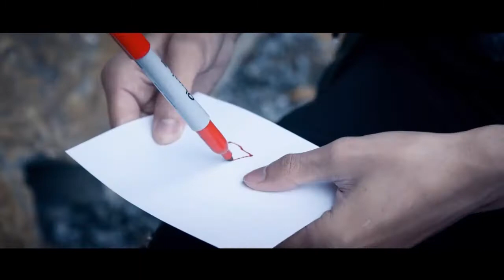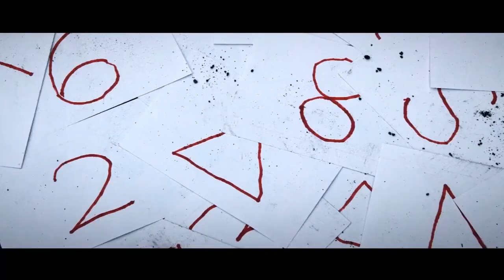Aiden DVD and Gimmicks by Ryuhei Nakamura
Here's something your audience has never before seen, and it will blow them away! Mind reading? Spirit communication? Telekinesis? Wow!

Being able to read your spectator's thoughts by picking their chosen card is quite an amazing feat in itself. Imagine if you could take it a step further though, and incorporate a visually stunning presentation into your mind reading routine.

Making its debut in Japan last year, SansMinds has collaborated with Ryuhei Nakamura to bring this special effect to the English-speaking community. Introducing Aiden. A flexible routine where your spectator will WATCH A SHARPIE COME TO LIFE, and draw the symbol or shape that was on their mind, all hands-free!

Whether you present it as telekinetic powers, or the ability to communicate with spirits, this one-two punch will be the combo you need to knock your audience off their feet!

A reveal with a killer presentation.

What you receive:

- 1 instructional DVD
- 1 gimmick supply pack